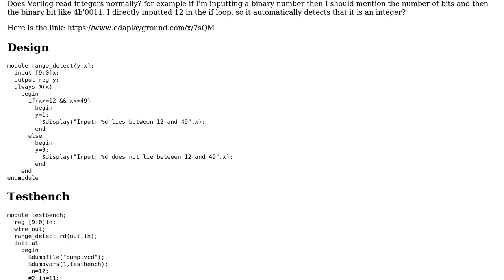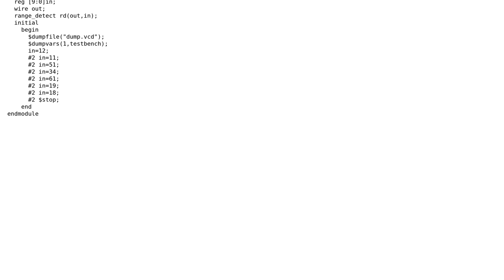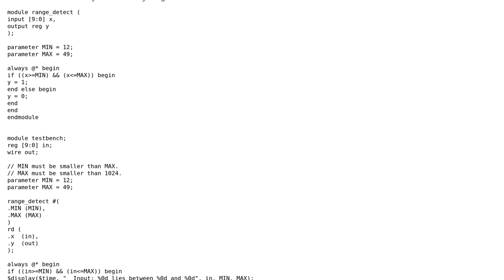Code Review: Range checking function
With thanks & praise to God, and with thanks to the many people who have made this project possible! You are responsible for your own actions.